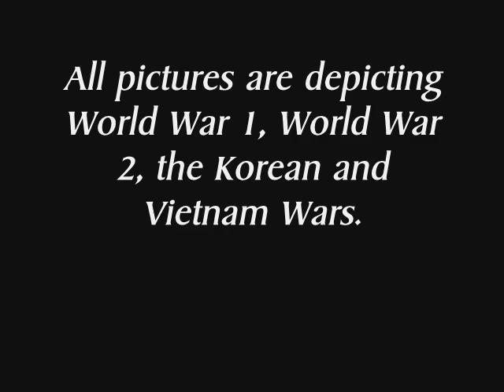Far Away Coast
Dropkick Murphys song, army pictures, geh